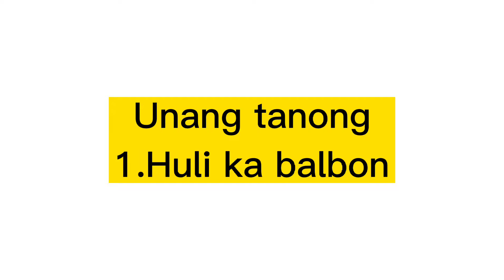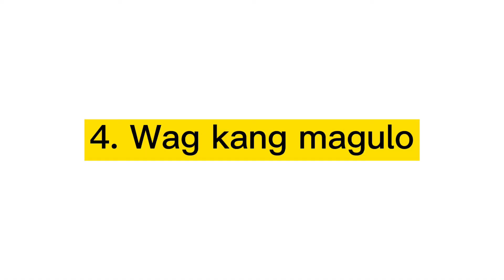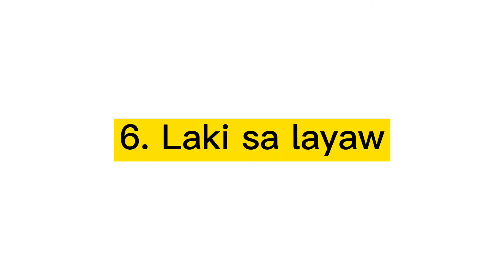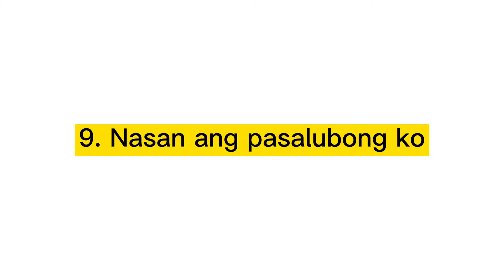ENGLISH CHALLENGE WITH 2KAYOU TV || Real TAlk TV Lilibeth Vlogs